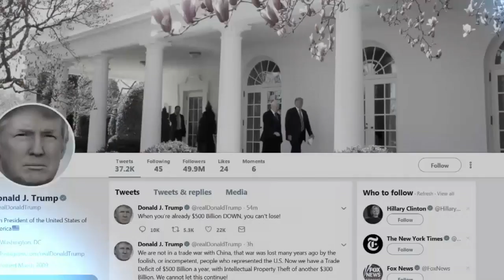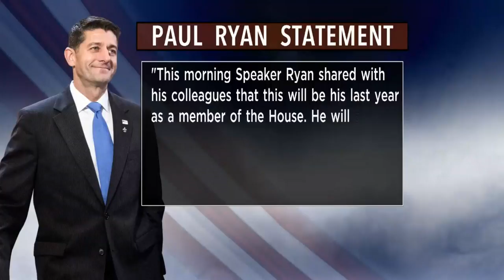Speaker Paul Ryan Not Seeking Re-Election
Angelica Alvarez reports on the Wisconsin lawmaker’s decision to leave Washington (1:44). WCCO 4 News At Noon – April 11, 2018